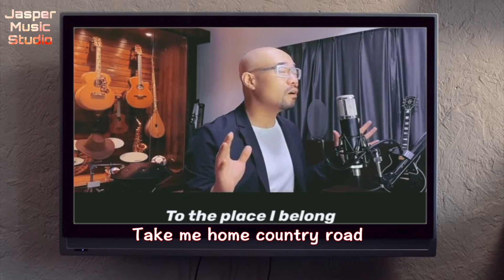王卓-合集「画 Take me home country road 少年 护花使者」抖音2020 抖音最新歌曲 抖音最熱歌曲 抖音最火歌曲【動態歌詞Lyrics】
➸ DY：歌手王卓（wzmusic）
 ➸ 唱作人，歌手，第三季中国好声音汪峰组学员

❤︎ 發布在該頻道上的所有視頻，只是有趣而健康的娛樂節目。這裏精心收錄了抖音超多最熱門，最 流行，搞笑，腦洞大開的短視頻集合。希望帶給你一個有趣的時刻，緩解壓力。

❤︎ 本頻道致力於幫助原作者推廣，無意冒犯任何個人或公司。歌曲跟影片版權為歌手本人及其音樂公司所有，若喜歡他們的音樂請支持正版。